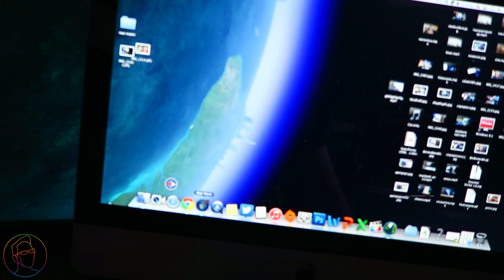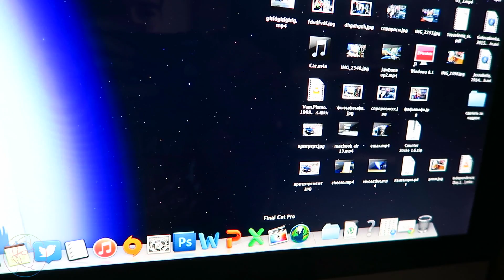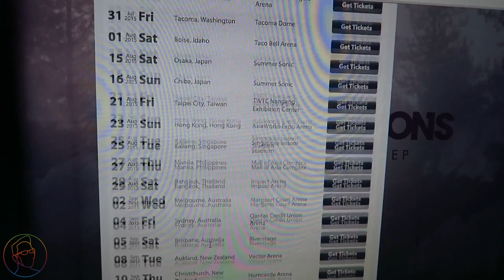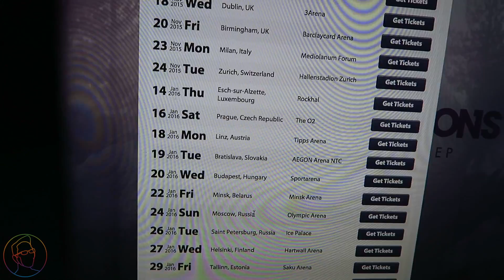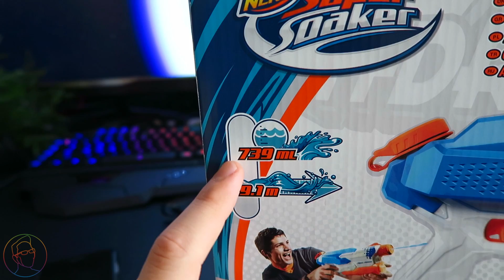Вложки - Тур Imagine Dragons